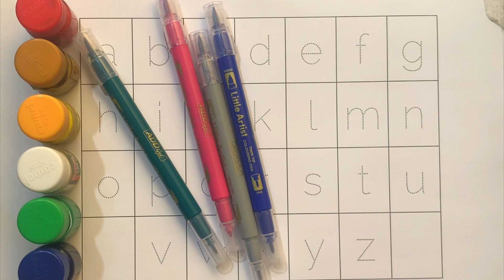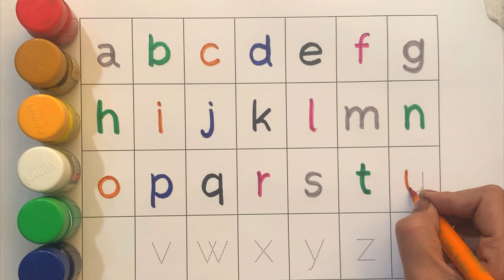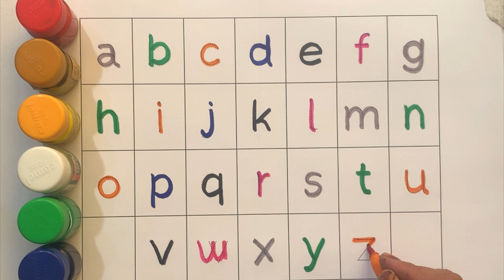How to Write Letters for Children - Teaching Writing ABC for Preschool - Alphabet for Kids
In this video, we will learn how to write letters from A to Z uppercase and as a bonus you will also learn the different kinds of animal names that start with each letter in the alphabet. Are you ready to learn?